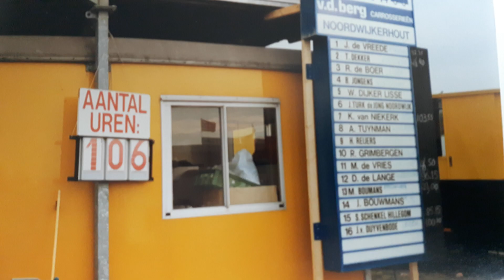Paal zitten Noordwijkerhout herbeleefd in boek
Na 1990 gestopt, maar nu weer terug in een boek: het paalzitten in Noordwijkerhout. Dagenlang zaten deelnemers op een paal in het Oosterduinse meer, om wereldkampioen te worden. De Hazerswoudse Kees van Niekerk heeft deze bijzondere sport meegenomen in zijn boek Sportleed dat dit voorjaar uitkomt. Speciaal voor ons klom de schrijver en oud-paalzitter nog één keer op een paal.